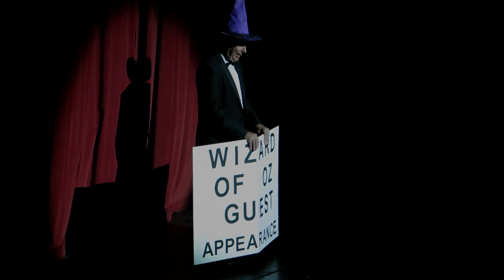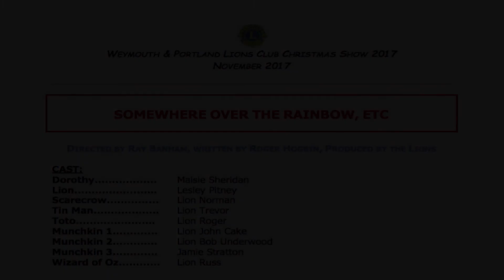Lions Christmas Show 2017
This is an annual free Christmas Show for Senior Citizens organised by the Lions with a whole host of various acts giving their time freely. This video features a sketch by the Lions themselves, Wizard of Oz!